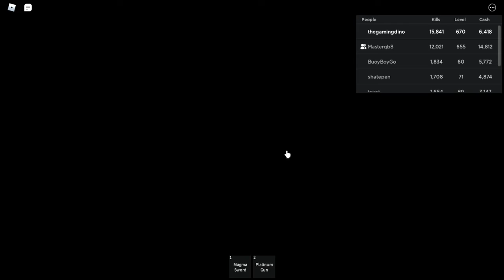Zombie attack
My discord server skype The Gaming Dino group.

Friends

Mordyxsmall